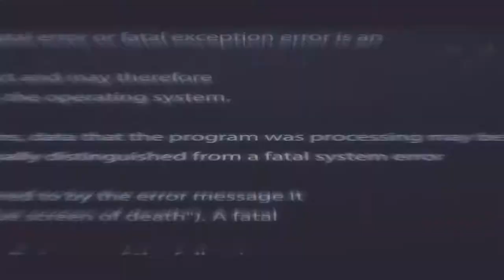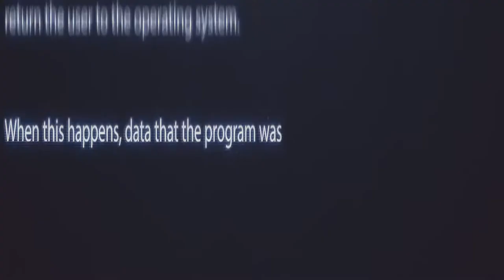Анонс 22 выпуск. 1 часть. "Игры реальности"